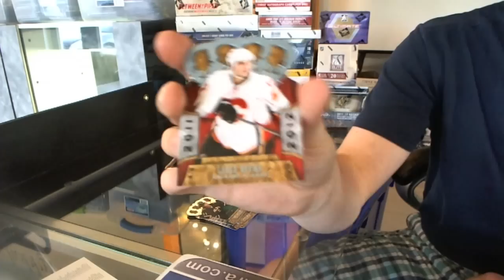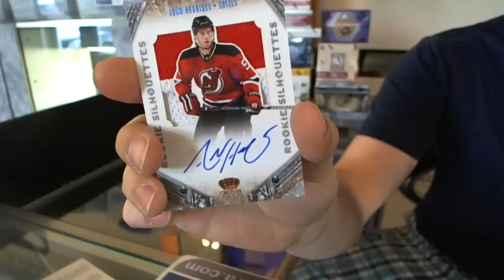lbran001's 11-12 Crown Royale Hockey Box Break